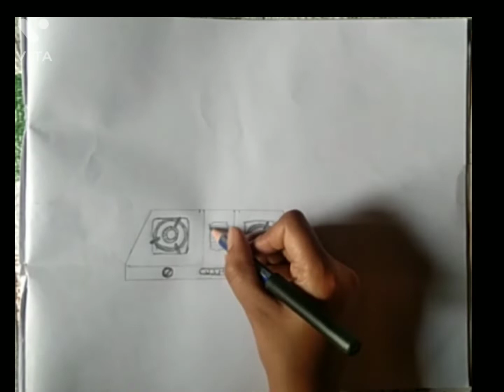How to draw a Gas stove and Gas cylinder ||Easy and Simple || Art Drawing (Step by step ) by ASF.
Friends.

I hope you are freinds .

About Video.

Is vedio me maine Gas stove and Gas cylinder Ko draw kiya hi or pencil  se sketch Shading  diya hi .

Thankyou ❤️